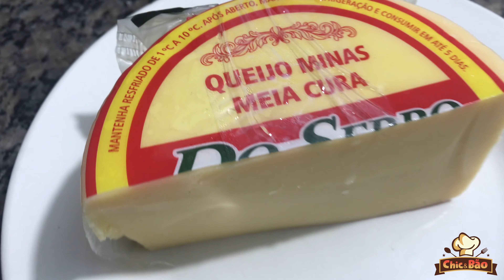Bolo mané pelado: mandioca, coco e queijo! Que trem bão sô!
Gente compartilha, comente e dê um joinha pra este bolo sensacional!!!

Vamos para os ingredientes:

1 quilo de mandioca crua ralada
5 ovos
1 xícara de leite
2 xícaras de açúcar
200g de manteiga derretida (ou margarina se preferir)
200g de coco ralado
200g de queijo ralado (meia cura)
2 colheres de (sopa) de fermento em pó
5 colheres de (sopa) de farinha de trigoº

Xícara de 240ml
Forma retangular: 30x25 cm
Forno: 160 a 180 graus
Tempo estimado: 50min